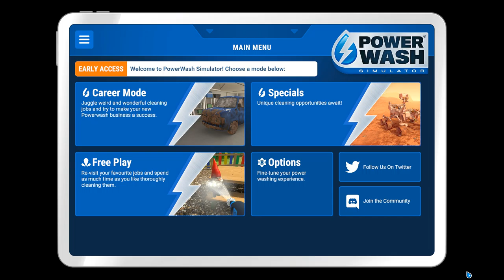Powerwash Simulator 2021 08 08 15 00 19 05 Clean the Playground